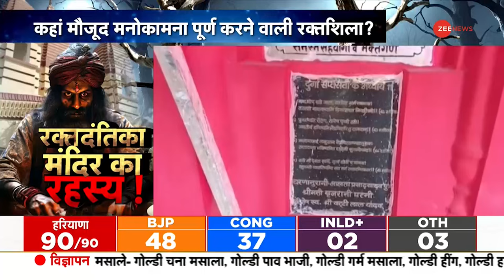Raktdantika Mandir: चमगादड़ माता के 'महाभक्त' कैसे बने? | Zee News | Mysterious Stories | History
माता के कई मंदिरों में बलि की परंपरा काफी पुरानी हैं..लेकिन माता की एक शक्तिपीठ ऐसी भी है..जो कभी तंत्र मंत्र की साधना का बड़ा स्थान हुआ करता था । और इस मंदिर में रात गुजारना किसी के बस की बात नहीं थी..इस मंदिर में दो अद्भुत रक्तशिलाएं भी मौजूद हैं जो सारी मनोकामनाओं को पूर्ण करने की ताकत रखती हैं । देखिए रक्तदंतिका मंदिर के रहस्य पर कवरेज.

The tradition of sacrifice in many temples of Mata is very old..but there is one Shakti Peeth of Mata..which was once a big place for Tantra Mantra Sadhna. And it was not possible for anyone to spend the night in this temple..two amazing bloodstones are also present in this temple which have the power to fulfill all wishes. Watch the coverage on the mystery of Rakta Dantika Temple.